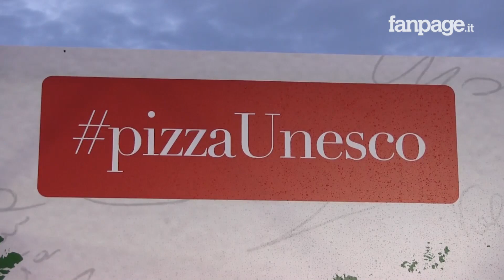Pizza Village, continua la battaglia per la pizzaUnesco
Riparte dal Pizza Village 2016 la battaglia per il riconoscimento della pizza come patrimonio Unesco. Imitazioni, contraffazione dei prodotti, importazione parallela sono solamente alcuni degli ostacoli da affrontare per difendere il marchio della pizza sul mercato internazionale.